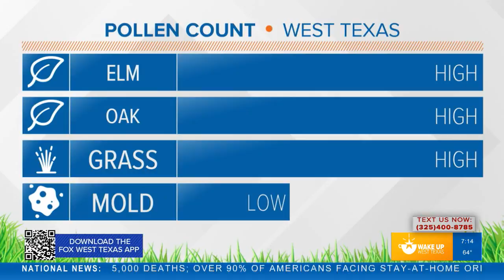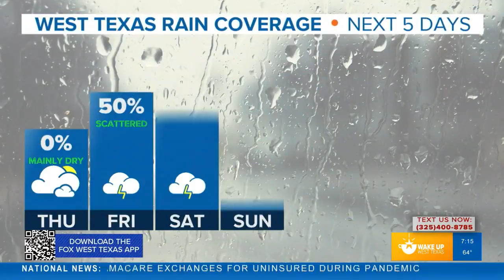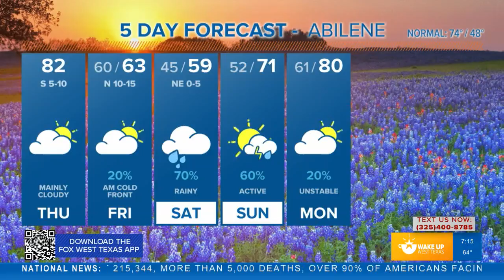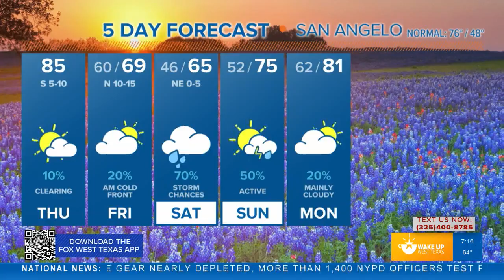FORECAST: Clearing skies this afternoon with warm southwesterly winds; cold front Friday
A warm wind Thursday followed by a cool wind and rain chances Friday into the weekend. Meteorologist Joe DeCarlo has the details.